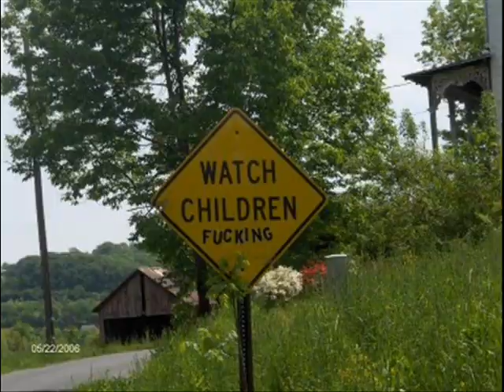Campfire Kids - Moot Suits.wmv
Guitarist/Vocalist - Jared A.
Pianist - Marcus I.
Drummer/BackupVocals - Kyle H.

Campfire Kids  was a small 3 pc band from N.E. Pennsylvania.